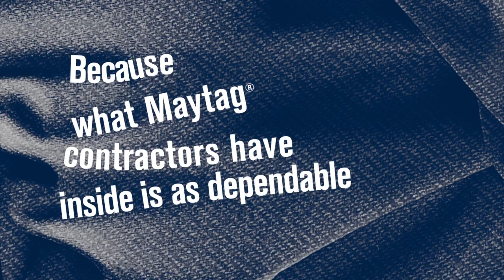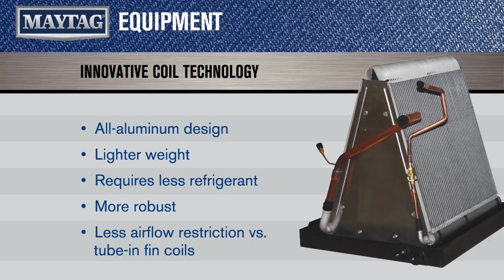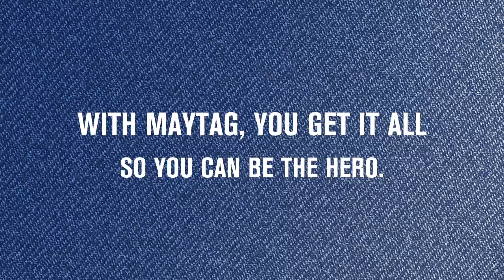Become a Maytag Dealer